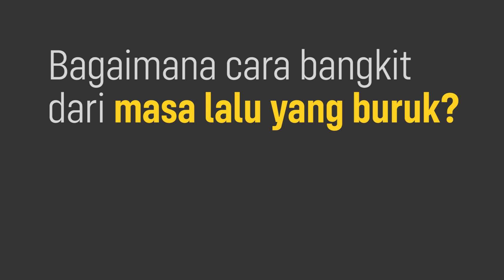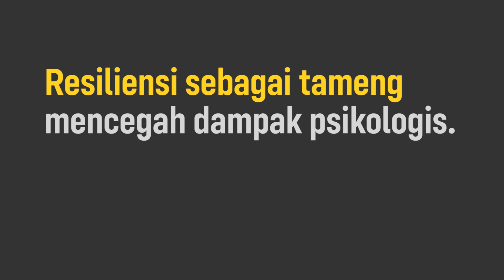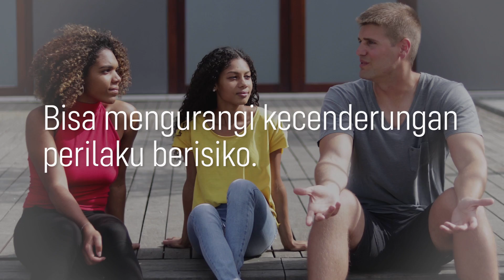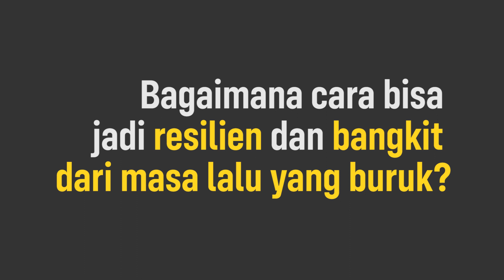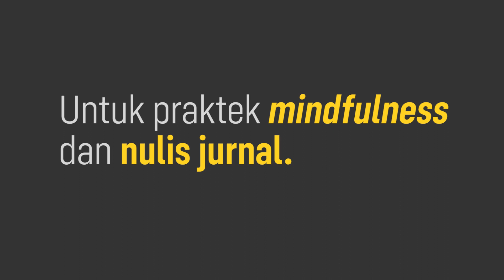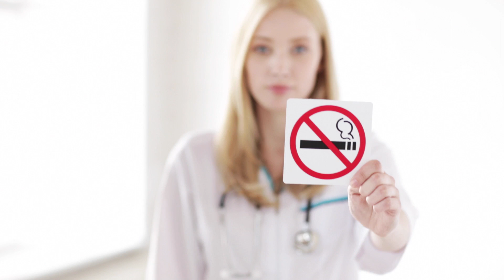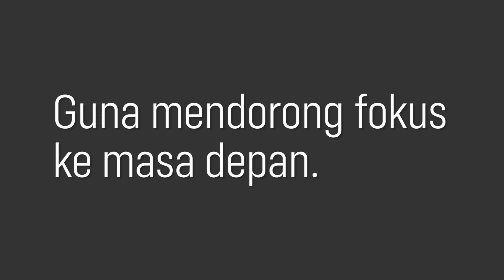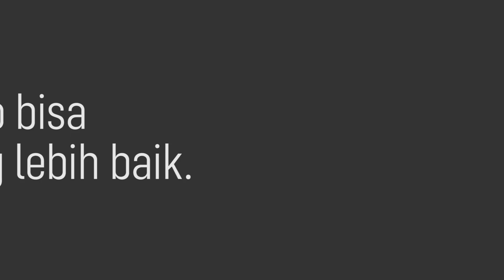Cara Tinggalkan Masa Lalu Yang Kelam (Berdamai Dengan Masa Lalu)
Perseners! siapa nih yang punya masalalu yang buruk? apakah lo sudah sembuh dari trauma masalalu lo? Simak penjelasan dari Vicky Fitratullah, Co-Founder Satu Persen tentang cara tinggalkan masa lalu yang kelam, serta berdamai dengan masa lalu.

Kalau lo merasa saran-saran di video ini masih belum cukup membantu, lo bisa menyelesaikan masalah lo bareng Mentor Satu Persen dengan klik link berikut ini

APA ITU SATU PERSEN?

SOCIAL MEDIA UTAMA SATU PERSEN

TIM PENYUSUN VIDEO
Script: Thissa Yona
Video Editor: Nitani Mazaya
Presenter: Vicky Fitratullah
Poster Designer: Rifky Fauzan